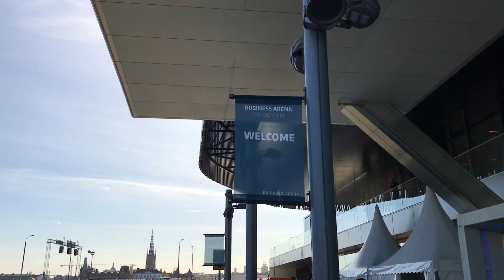Gammalt blir nytt och värdefullt | Fastighetsnytt TV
Att omvandla så kallade brownfields, som ofta består av gammal industrimark i centrala lägen, kan vara ett bra sätt att skapa värden där man inte bara kan förnya stadsdelar som är i behov av förnyelse utan även bara miljöer som är uppskattade. Det säger Göran Cars, professor i stadsbyggnad, som talade om ämnet på Business Arena Stockholm nyligen.